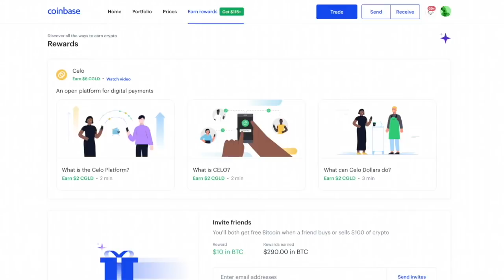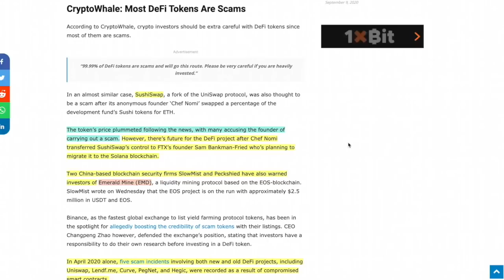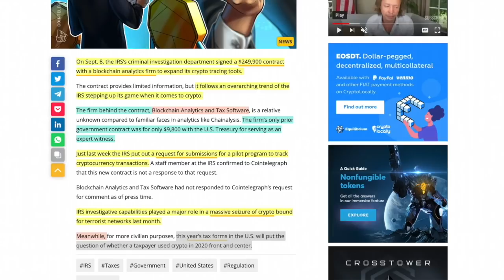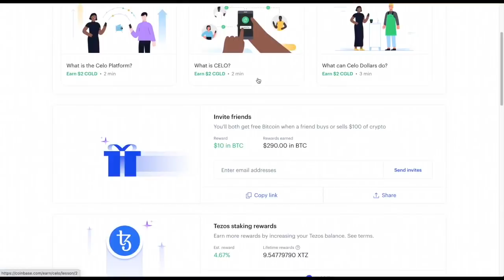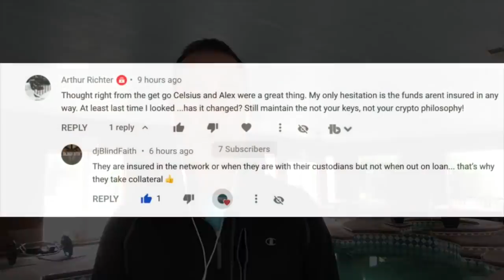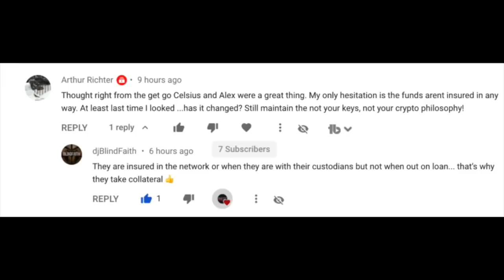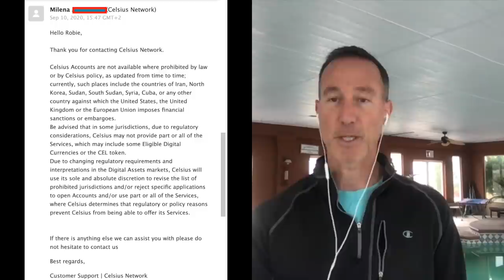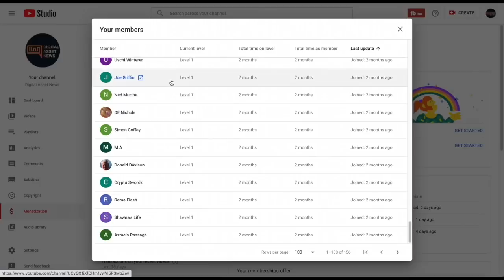ANOTHER DE-FI Project EXITS with 20 MILLION In USER FUNDS. Are ANY PROJECTS SAFE?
►Thinking of investing into Decentralized Finance or De-Fi? You might reconsider...

0:00 - Market Recap | Topics Overview
2:11 -  ANOTHER DE-FI Project EXITS with 20 MILLION In USER FUNDS. Are ANY PROJECTS SAFE?
6:07 - IRS spends a QUARTER OF A MILLION DOLLARS To Track CRYPTOCURRENCY HOLDERS.
10:19 - Coinbase Wants TO GIVE YOU $115 - Just Do These 3 Things...
12:46 - Q of the Day: Celsius ADDITIONAL ANSWERS: Is Celsius INSURED?

●▬▬▬▬▬▬▬▬▬▬▬CRYPTO ESSENTIALS▬▬▬▬▬▬▬▬▬▬▬▬▬▬▬▬▬●

●▬▬▬▬▬▬▬▬▬▬▬▬▬FOLLOW D.A.N.▬▬▬▬▬▬▬▬▬▬▬▬▬▬▬●

and/or...

●▬▬▬▬▬▬▬▬▬▬▬▬▬▬AUDIO TRACKS▬▬▬▬▬▬▬▬▬▬▬▬▬▬●

●▬▬▬▬▬▬▬▬▬▬▬▬▬▬VIDEO TOOLS▬▬▬▬▬▬▬▬▬▬▬▬▬▬●

●▬▬▬▬▬▬▬▬▬▬▬▬▬EXIT STRATEGIES▬▬▬▬▬▬▬▬▬▬▬▬▬▬▬●